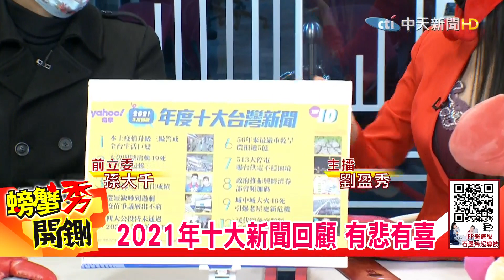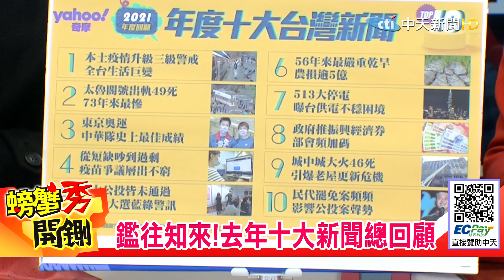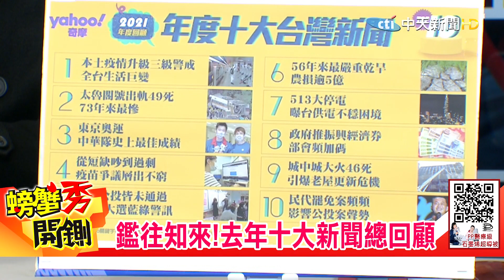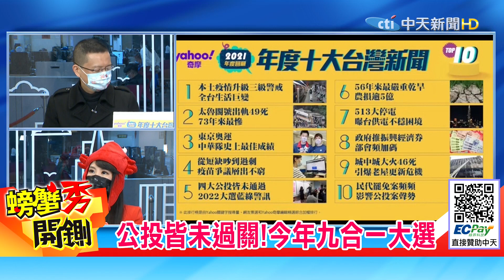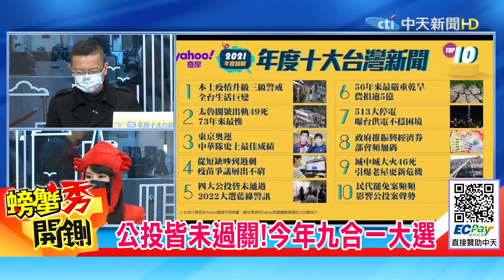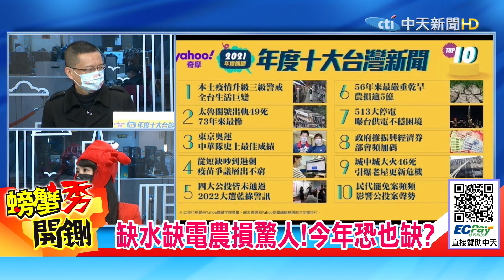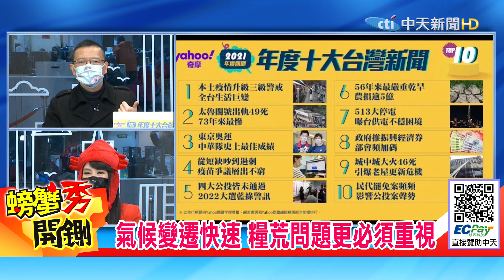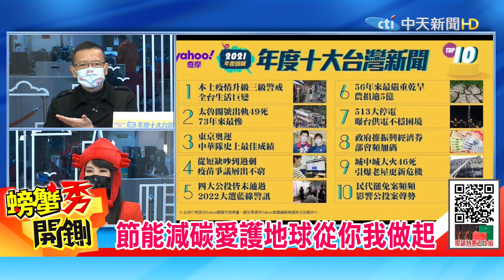【螃蟹秀開鍘】2021十大新聞回顧!不可不知2022新潮流來襲!元宇宙將改變你我?去年本土疫情三級警戒!東奧中華隊史上奪最佳!公投皆未過關!今年九合一大選開打! @中天新聞CtiNews 20220103完整版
主播 劉盈秀 前立委

🎤今日主題：
⏩缺水缺電農損驚人!今年恐也缺?
⏩民代罷免案頻頻 政府推振興券
⏩新潮流來襲!元宇宙將改變你我?
⏩新年新趨勢:虛擬貨幣改變世界?